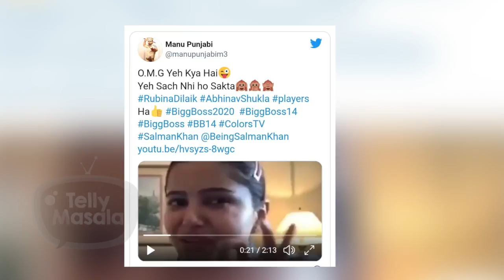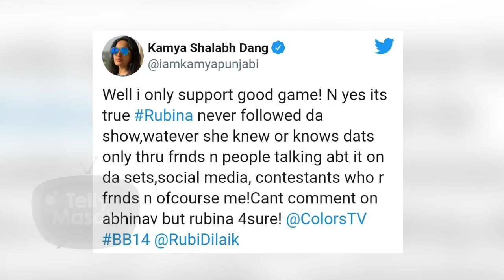Kamya Panjabi SUPPORTS Rubina Dilaik As Manu Punjabi Called Her Fake | Bigg Boss 14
Former Bigg Boss contestant Kamya Panjabi extends her support to Shakti co-star and Bigg Boss 14 contestant Rubina Dilaik. As the BB14 contestant claimed she never followed the show & Manu Punjabi Said That She Is Faking It. As He shared a video and comments about the same. Watch Video to know what Kamya has to say.